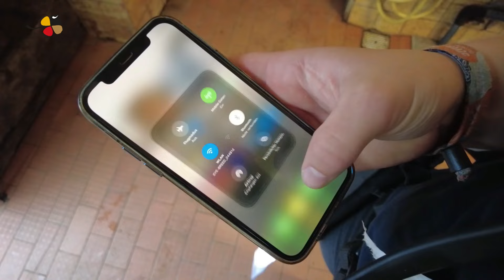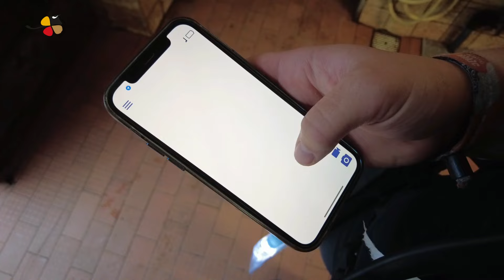EyeBreed in Aktion: Vorstellung und Anwendung mit Mitarbeiterin Veronica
In diesem Video stellt sich unsere Mitarbeiterin und EyeBreed Expertin Veronica vor und demonstriert die Anwendung der innovativen Besamungspistole.